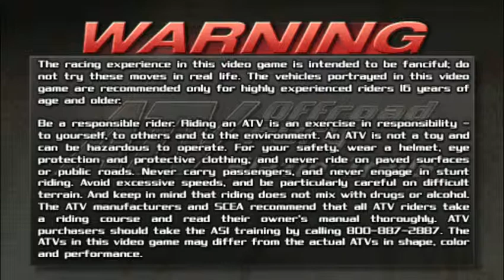ATV Off Road: Blazin' Trails (0010/0288) (PSP Intro)